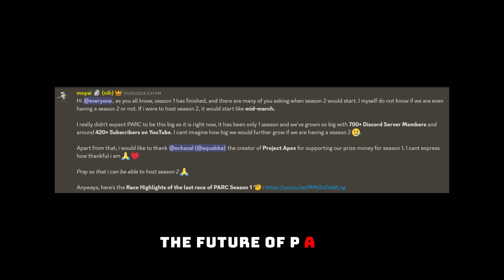My NEW F1 Team in Formula Apex!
Welcome Viewers, Zak here!

Today is the beginning of a new Chapter in PARC, presenting PARC Season 2 hosted by the people at PARC. This video is a little trailer of what to expect and a little surprise towards the end!

🟥SOCIALS🟥

My NEW Team in Formula Apex!